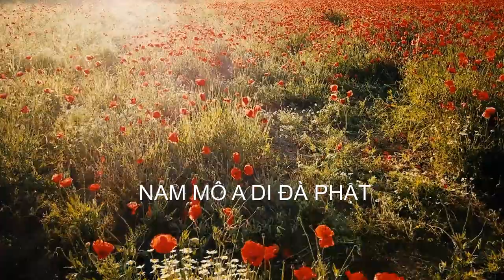Trở Về Nguồn Cội (Phần 1)| Đức Thầy Bần Sĩ Vô Danh